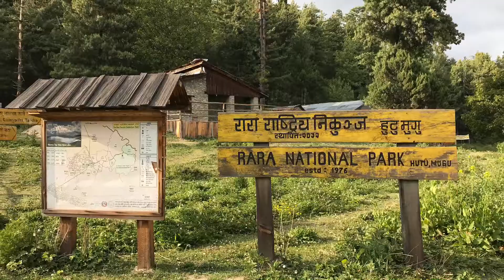AMAZING RARA LAKE _Vivek R Paudel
This video contains beautiful views of Rara lake from my lense.